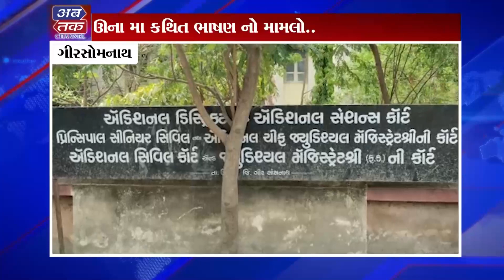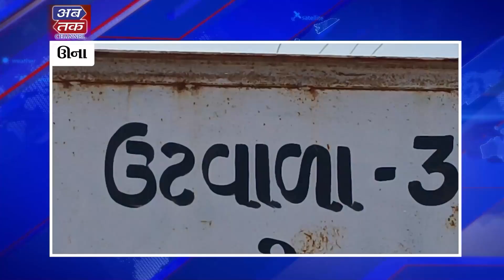ABTAK NEWS 10-04-2023 (AFTERNOON NEWS)